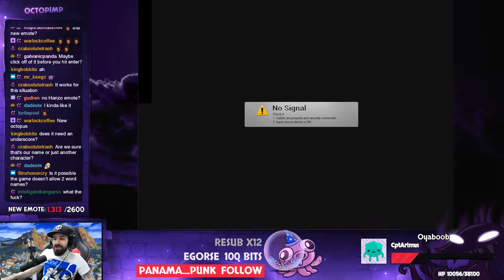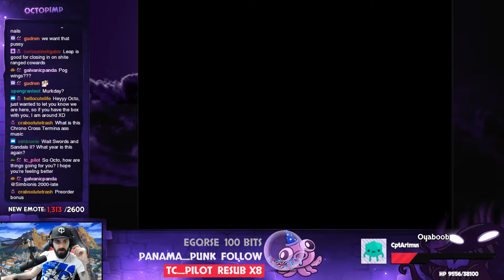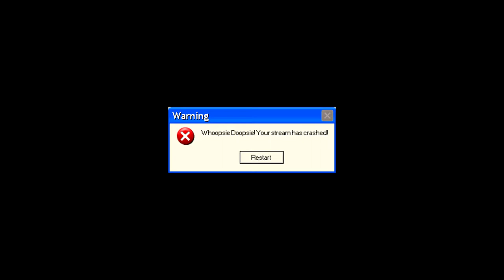Swords and Sandals II [Session 1] (26/04/19)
This is a game